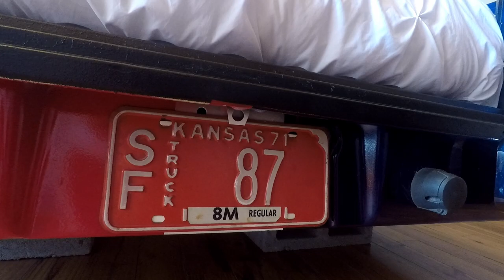SHELLY SUNDERLAND-VAN ECK - Interview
IN THIS EPISODE: Shelly and her husband Johan are one of the proprietors of the V8 guesthouse in the quaint town of Sutherland in the Northern Cape of South Africa. We talk about their move to Sutherland, their guesthouse and what attracts people to Sutherland.

LINKS:
SIMILAR: